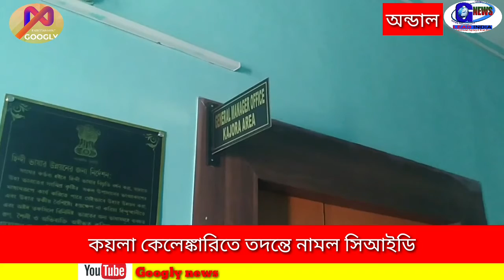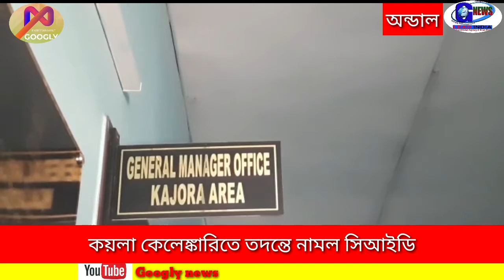কয়লা কেলেঙ্কারির তদন্তে অনুরাগ ঠাকুরের নেতৃত্বে নামলো সিআইডি, অভিযান বিভিন্ন জায়গায়।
সিআইডির ডিআইজি অনুরাগ ঠাকুর এর নেতৃত্বে কয়লা কেলেঙ্কারি তদন্তে এবার সিআইডি। 15 থেকে কুড়ি জনের সিআইডি বিশেষ দল প্রথমে কাজোড়া এরিয়া অফিসে ,পরে কাজোড়ার লছিপুর, হরিশপুরের তালডাঙ্গা সহ বিভিন্ন অবৈধ খোলামুখ খনির পরিদর্শন করেন। কয়েকদিন ধরেই সিবিআই এর দল কাজোরা এরিয়ার অন্তর্গত হরিশপুর জেকে রোপ ওয়ে, বক্তারনগর ইত্যাদি জায়গায় তল্লাশি অভিযান চালাচ্ছিল।
এই বিষয় নিয়ে ডিআইজি সিআইডি অনুরাগ ঠাকুর জানান ইসিএলের অভিযোগের ভিত্তিতে তারা তদন্ত এসেছেন।

category   :   news